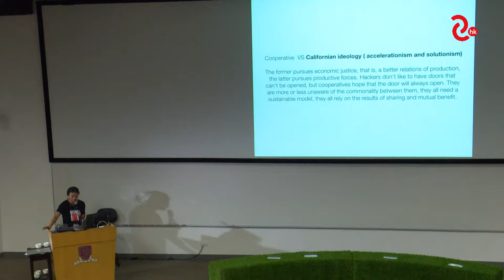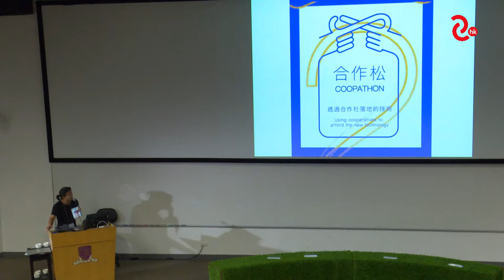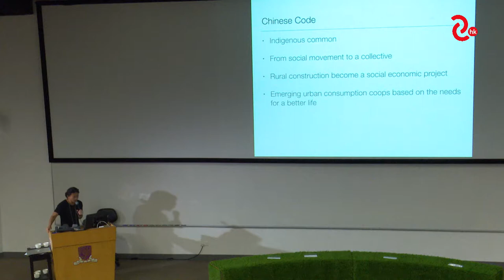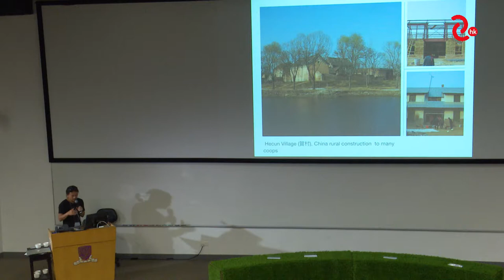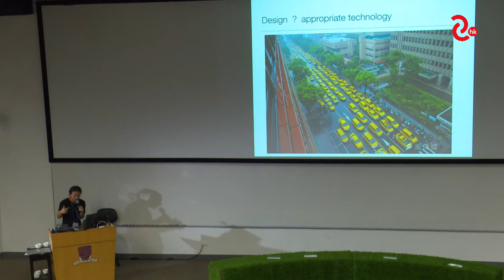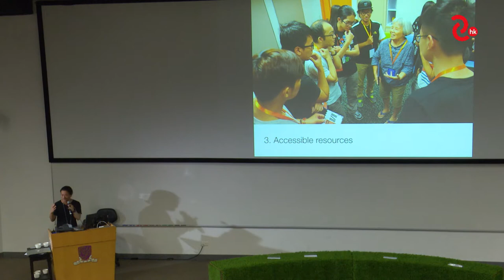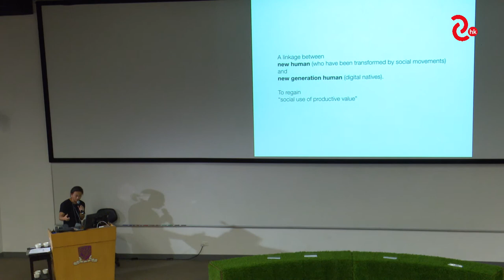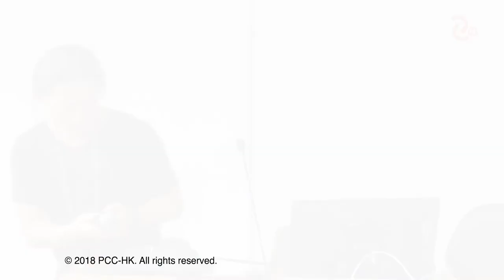Huang Sun Quan--Taking Roots: Coding & Design for Platform Coops－Day 1－PCC 2018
Sept 28  |  Day 1
Huang Sun Quan, The China Academy of Art
Taking Roots--Coding & Design for Platform Coops

9月28日 | 第一日
黃孫權: 紮根--平台合作社的編碼及設計